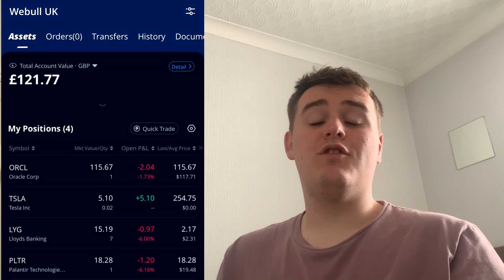Webull UK Portfolio Update August 2023